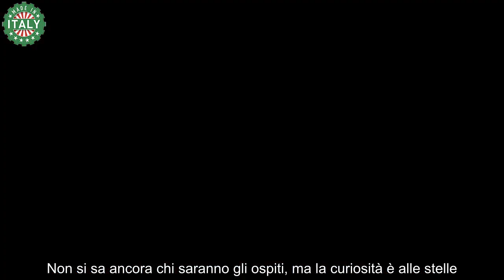La Volta Buona, Paola Barale ha tradito Gianni Sperti con Raz Degan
La Volta Buona, Paola Barale ha tradito Gianni Sperti con Raz Degan. La Volta Buona, il programma condotto da Caterina Balivo, sarà in onda anche oggi 3 maggio dalle 14:00 alle 16:00 su Rai con tantissimi ospiti. In questa puntata ricca di sorprese, non mancheranno le curiosità sulle relazioni di Paola Barale e Raz Degan. Scopriamo insieme cosa ci riserva questo appuntamento da non perdere.